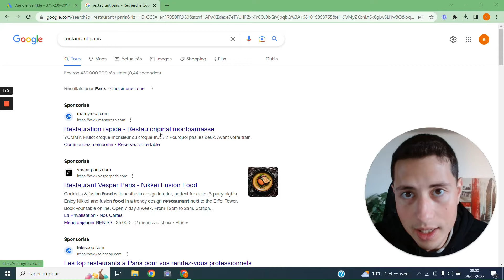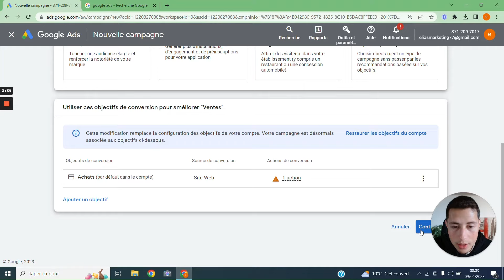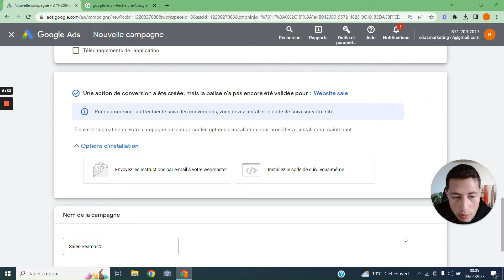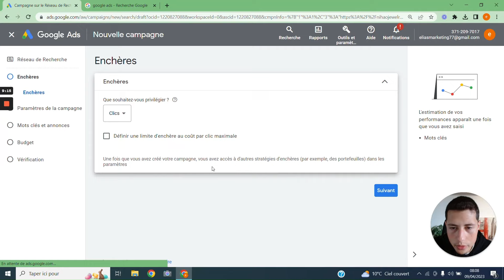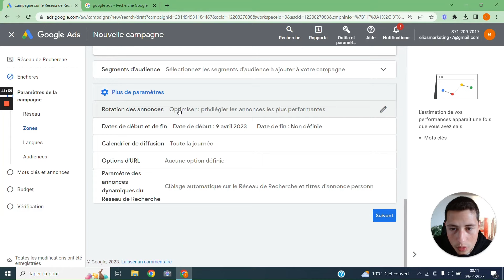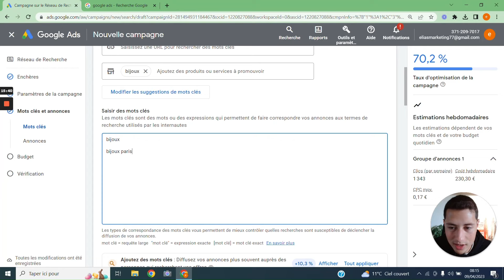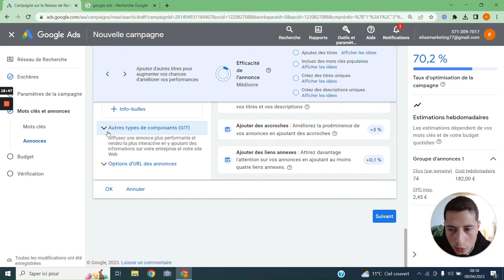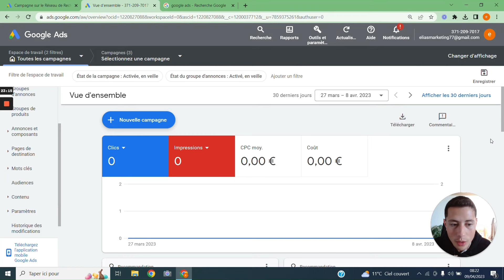Créer une Campagne Google Ads Facilement ! (Tuto 2025)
▬▬▬▬▬▬▬▬ QUI SUIS-JE ? ▬▬▬▬▬▬▬▬

Je m’appelle Elias et j'ai 23 ans  , Expert en marketing digital et en stratégies de vente et également entrepreneur en SMMA (Social Media Marketing Agency) depuis plus de 3 ans ,

J’étais un étudiant fauché et paumé dans une école d'ingénieur , mais comme je ne voyais pas de perspectives qui me plaisent j'ai décidé de franchir le pas et quitter l'école  pour essayer de monter plusieurs business en ligne dans différents domaines .
Mais après plusieurs mois de galère, de doutes et d'échecs j'ai réussi a créer et développer ma propre agence de marketing digital SMMA et closer mes premiers clients , ce qui m'a permis d’atteindre la liberté financière , temporelle et géographique !

Pour cette raison j'ai décidé de partager à travers de cette chaîne Youtube mes expériences dans le business et mes meilleurs conseils pour gagner de l’argent en lançant ton agence SMMA car c'est le meilleur moyen de devenir enfin LIBRE !

Créer une Campagne Google Ads Facilement ! (Tuto 2023)